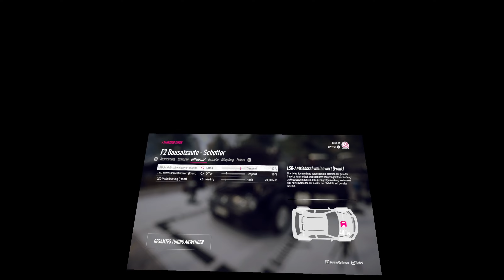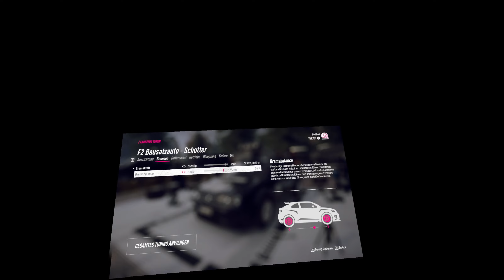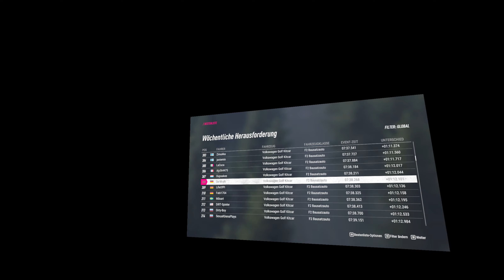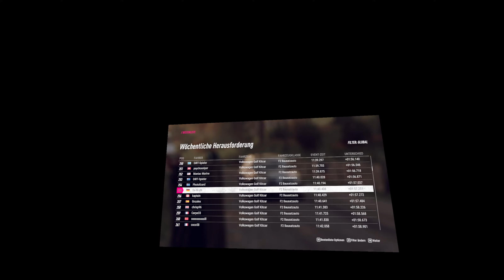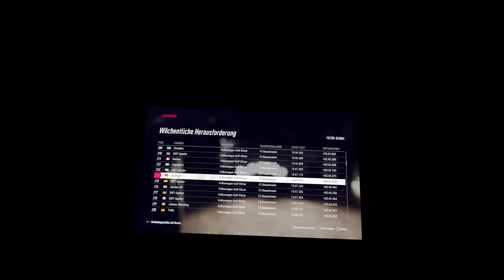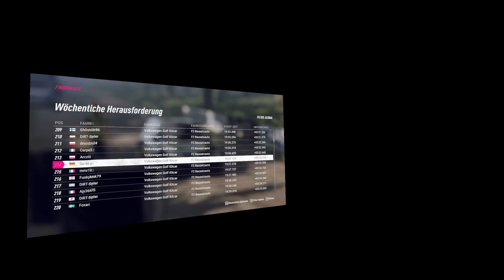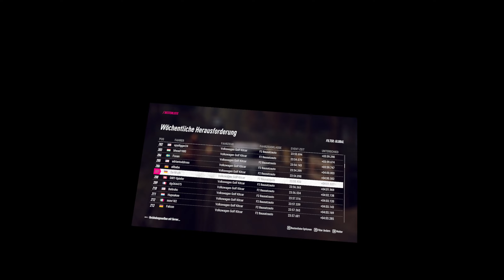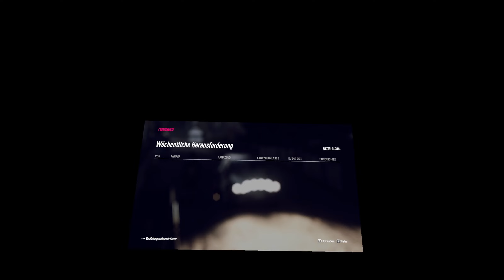Dirt Rally 2 - Weekly Event 05.03.2022 Finnland/VW Golf Kitcar [VR]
Dirt Rally 2 - Weekly Event für die Woche vom 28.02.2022 bis 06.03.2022 Finnland mit dem VW Golf Kitcar in VR mit Valve Index Headset.

Dieses Mal nur wenige Fehler. Gerade hier waren die Ansagen der Beifahrerin enorm wichtig. Vor allem um zu wissen, was hinter den Jumps los ist.

0:00 Intro / Fahrzeugsetup
9:20 Start / Stage 1
18:55 Stage 2
24:21 Stage 3
35:00 Stage 4
40:00 Stage 5
45:28 Stage 6
52:50 Stage 7
57:47 Stage 8
1:03:30 Stage 9
1:11:00 Stage 10